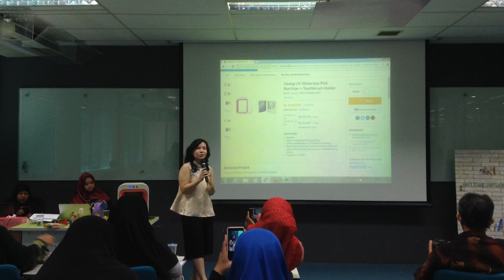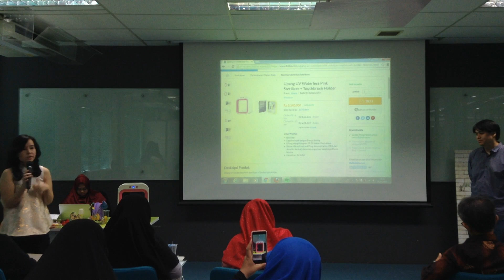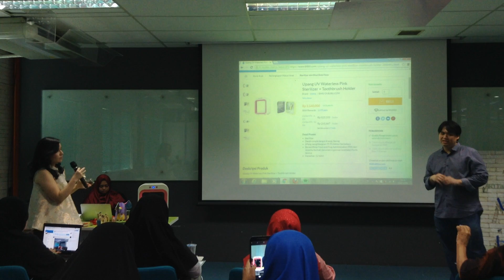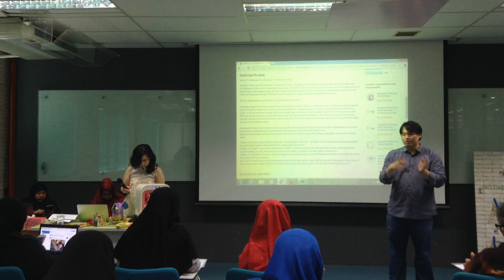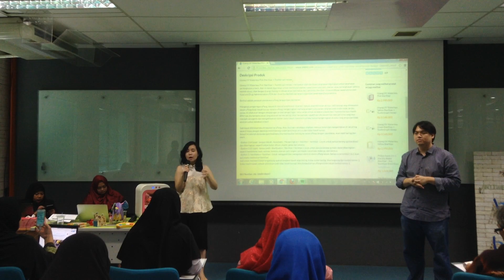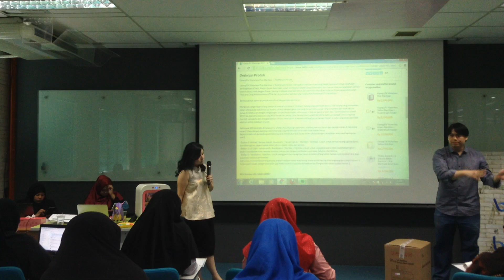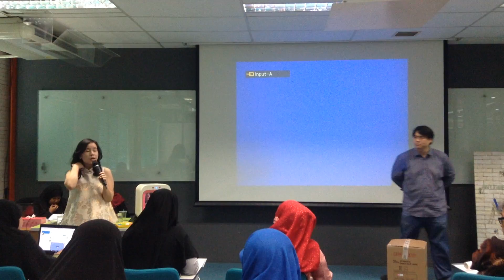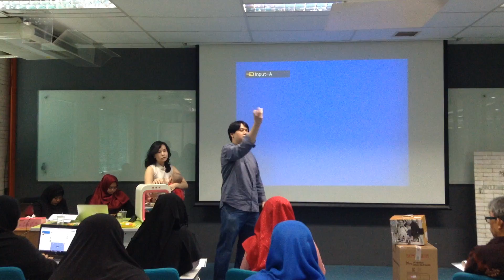uPang, Sterilisasi Terbaik dengan Teknologi UV Waterless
Alat sterilisasi peralatan rumah tangga, dot bayi, mainan, sikat gigi, ponsel, hingga peralatan make-up sehingga menghilangkan bakteri yang mengakibatkan jerawat di muka atau reaksi lainnya.